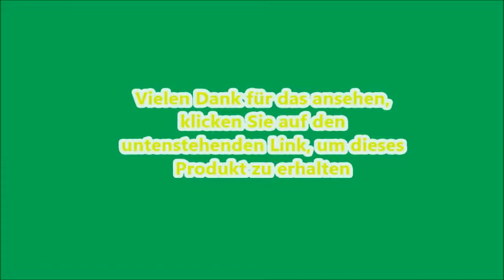- Klicken Sie auf den Link unten HUAWEI WATCH 2 (4G) Smartwatch mit schwarzem Sportarmband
HUAWEI WATCH 2 (4G) Smartwatch mit schwarzem Sportarmband (SIM-Unterstützung, NFC, Bluetooth, WLAN, Android Wear™ 2.0) schwarz

LÄNGERES BATTERIE-LEBEN. Mehr als 2 Tage Benutzung * und bekomme noch mehr Akkulaufzeit mit Watch Mode, in dem die Uhr noch zählt Ihre Schritte. * Basierend auf Ergebnissen der HUAWEI Labortests. Die Batterielebensdauer hängt von der tatsächlichen Nutzungssituation ab.
Immer erreichbar auch ohne Smartphone
Genaues Tracking dank integriertem GPS und GLONASS. Kontinuierliche Herzfrequenz-Messung
Professioneller Sportassistent, Ergonomisches Design
Länge (ohne Uhrkrone) 48,9 mm, Breite 45 mm, Höhe 12,6 mm (von unten bis Bildschirm), 1,2-Zoll-Rundschreiben AMOLED-Display, 390 x 390 Pixel mit PPI von 326, Corning Gorilla Glass, Strap ist mit einer Breite austauschbar Von 20 mm und geeignet für eine Handgelenkgröße von 140-210 mm.
Lieferumfang: HUAWEI Watch 2, Netzteil, Ladeschale, Sicherheitsinformationen, Schnellstartanleitung, Garantiekarte